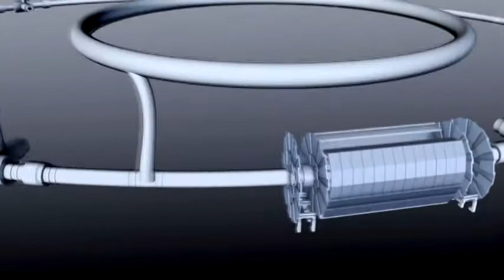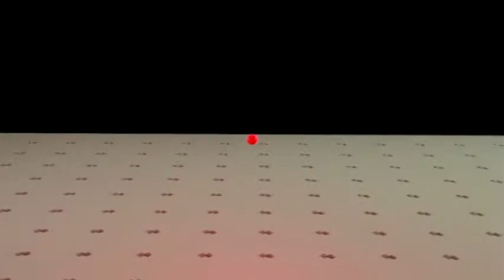Hardman Clips 5 - Nostrum - Brainchild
Klip: The Universe - Microscopic universe
Genre: Oldschool Hard Trance

Hardman Clips 6